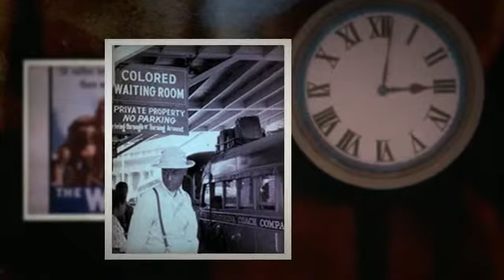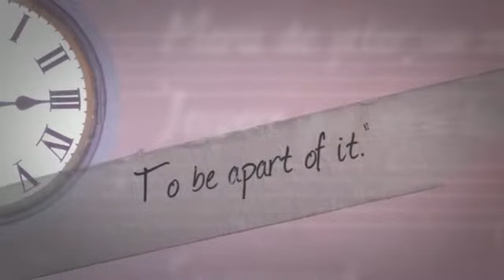Martha Settle Putney